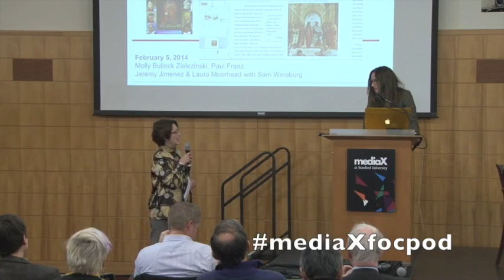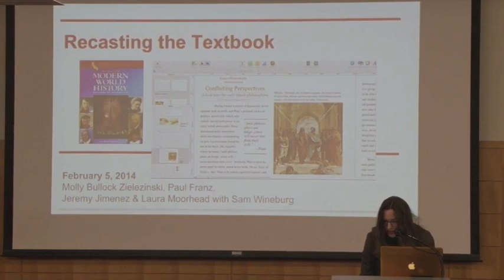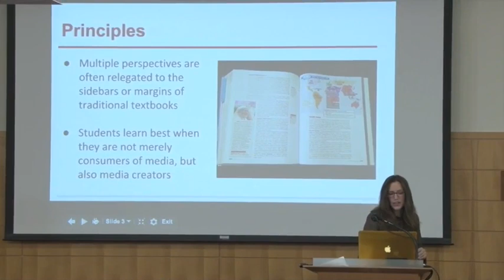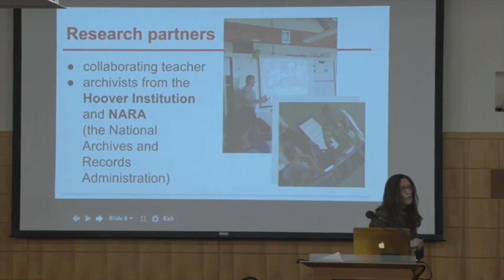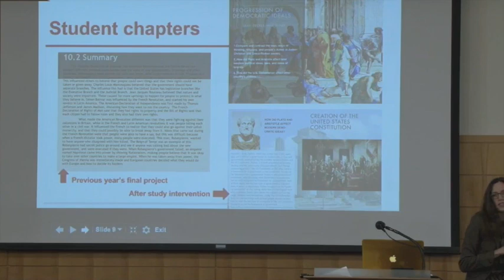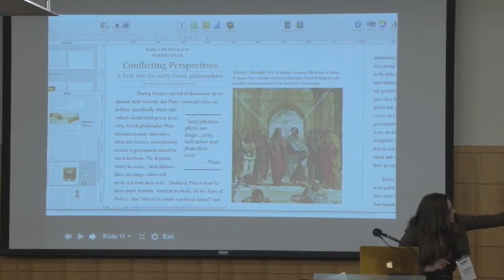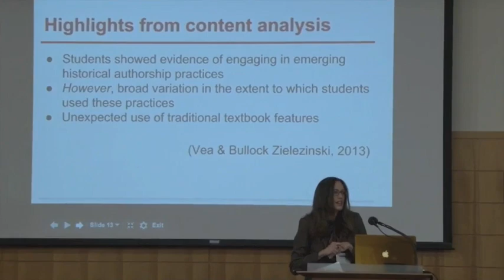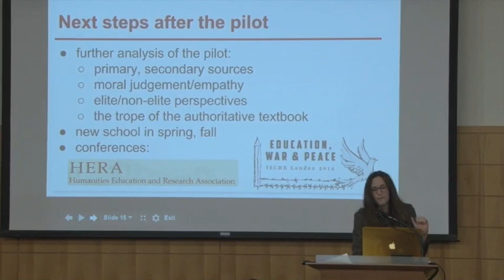Recasting The Textbook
Discussing the mediaX funded research project of critical thinking pedagogies and active engagement for the new generation history textbook as a student-constructed and edited on-demand, collaborative collection of historical narratives.